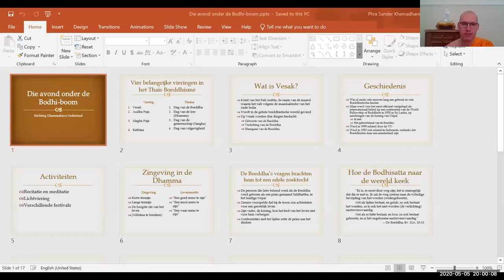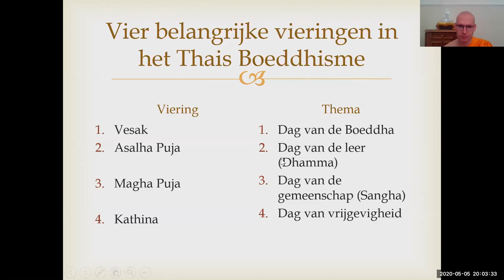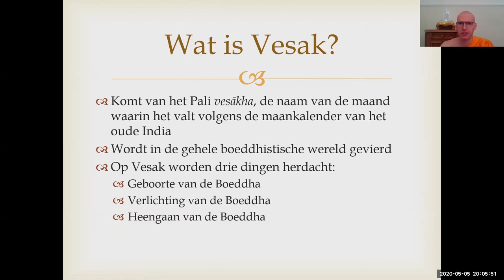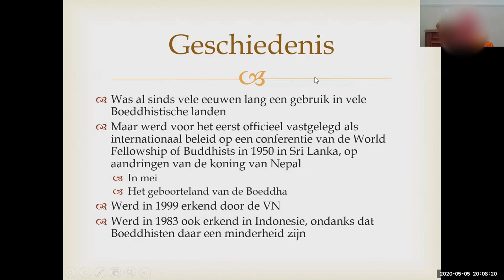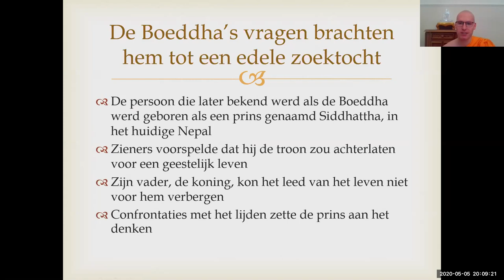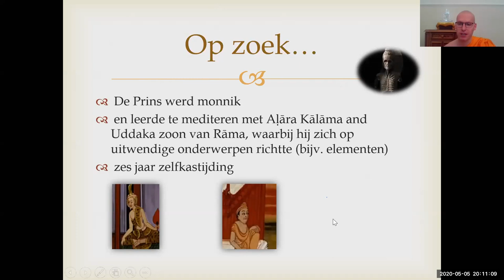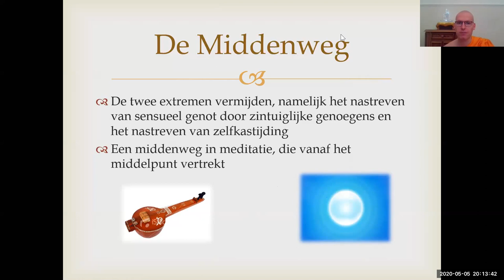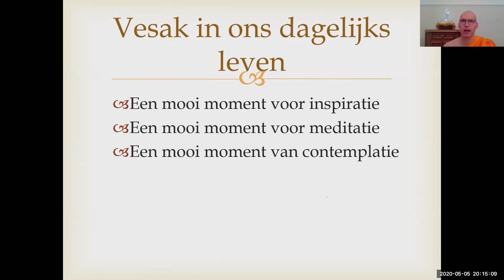Wat is Vesak?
Korte lezing over de boeddhistische viering van Vesak. Voor meer informatie over onze online activiteiten, zie